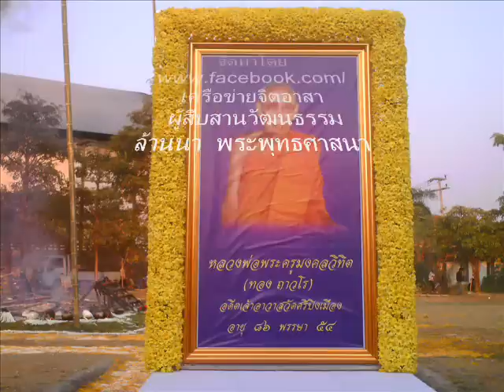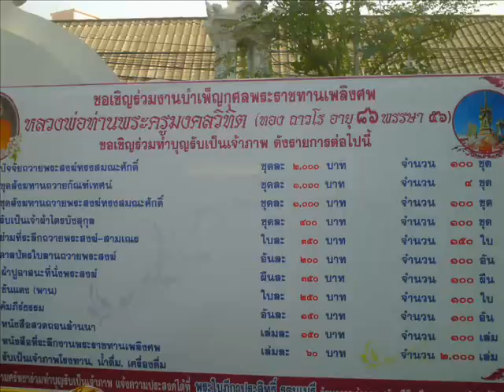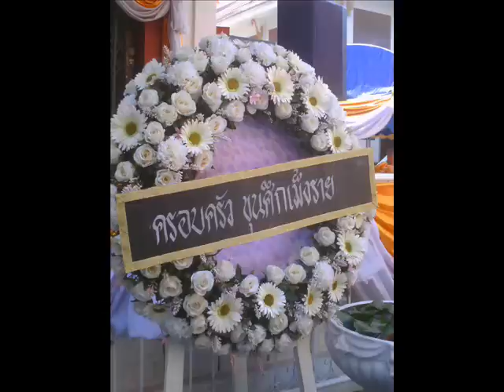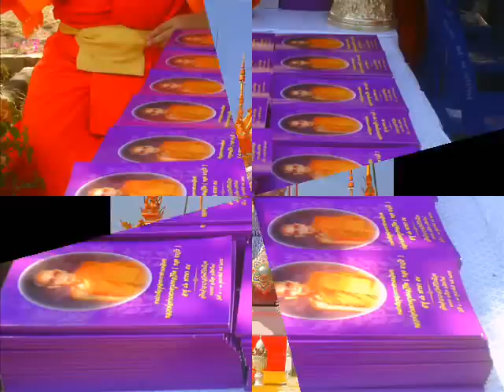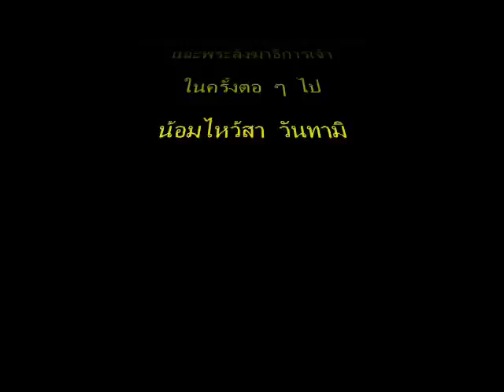พิธีประชุมเพลิงศพพระครูมงคลวิทิต.wmv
เมื่อวันที่  11  กุมภาพันธ์  2555  พิธีพระราชทานเพลิงสพพระครูมงคลวิทิต  (ทอง  ถาวโร)  อดีตเจ้าอาวาสวัดศรีปิงเมือง  ต.หายยา  อ.เมือง  จ.เชียงใหม่  ส่งสการตานคาบ  ณ  เมรุชั่วคราวสุสานหายยา  ต.หายยา  อ.เมือง  จ.เชียงใหม่